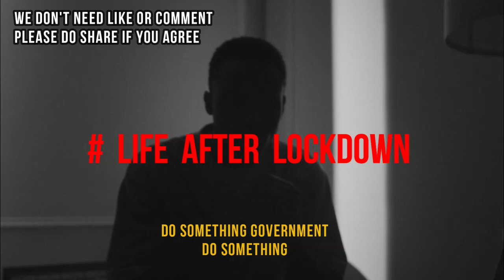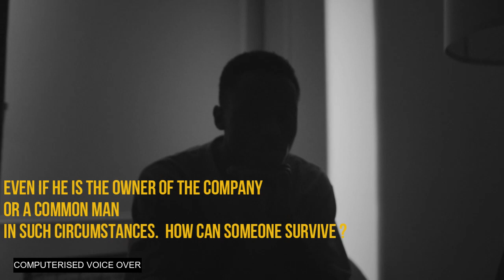LIFE AFTER LOCKDOWN